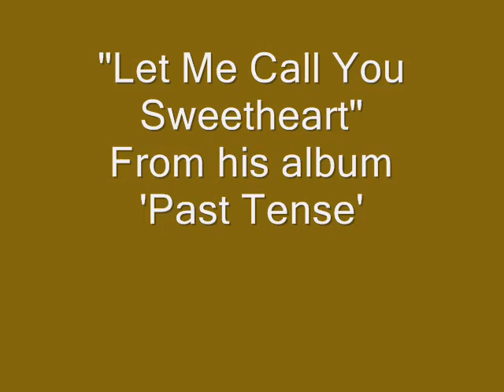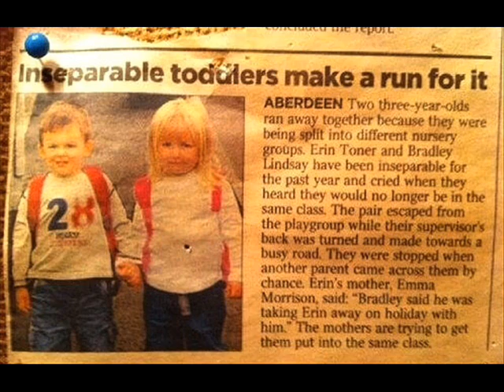Let Me Call You Sweetheart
Ed Madden Sings Let Me Call You Sweetheart from his album Past Tense